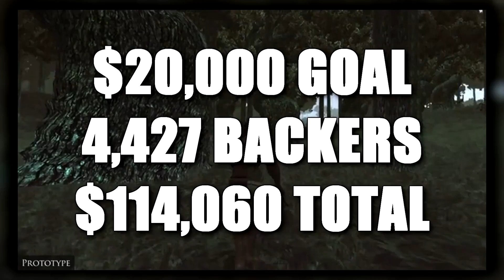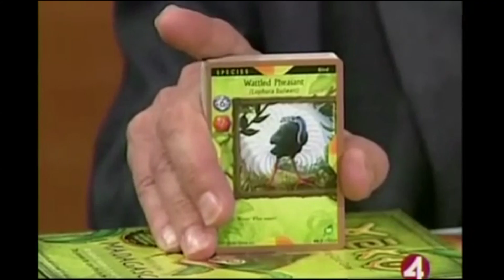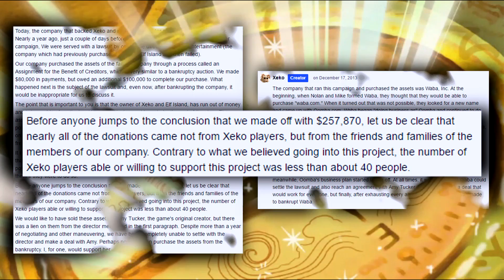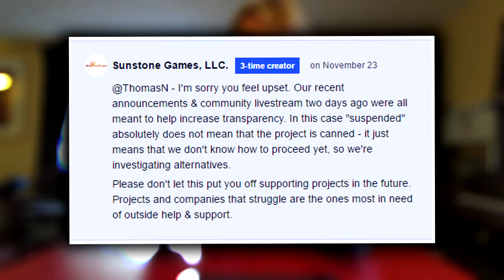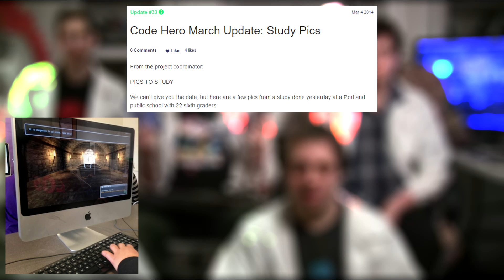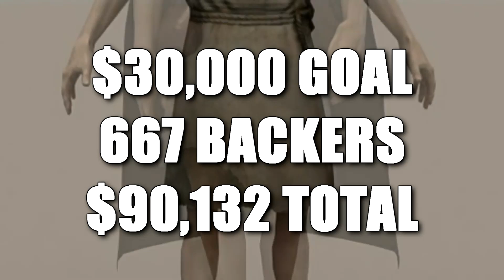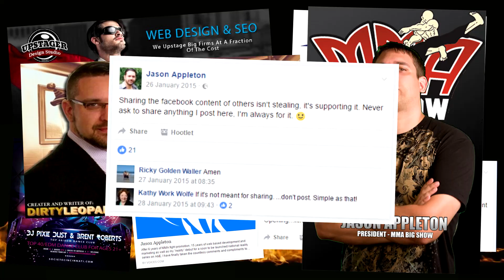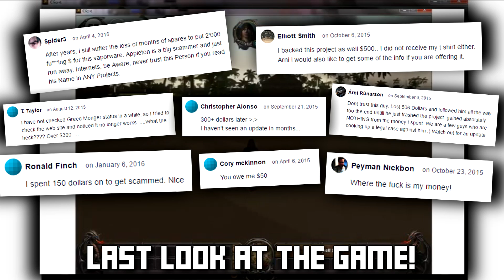5 Video Game Kickstarters That Ran Away with your Money! | Dan Ibbertson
Dan returns with a follow up to his popular Kickstarter Fails video,   This time instead of awesome games that failed,   Kickstarter games that were successful,  but never released the final game!

Here are the 5 Kickstarters...

Games Yanks Can’t Wank: (Games never released outside the UK/Europe)